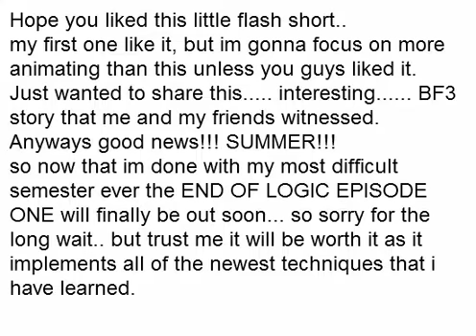Battlefield 3 Funny Story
I dont normally do this, but there was this one rather humurous event that happened when this one particularly annoying little kid got online.